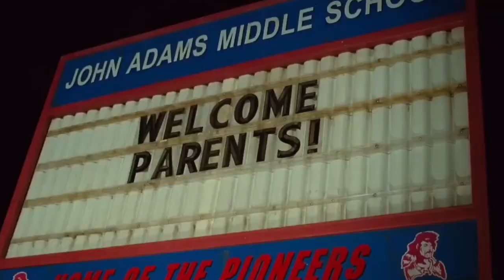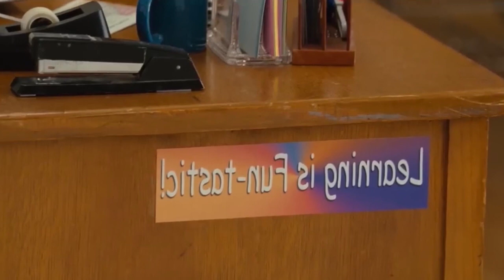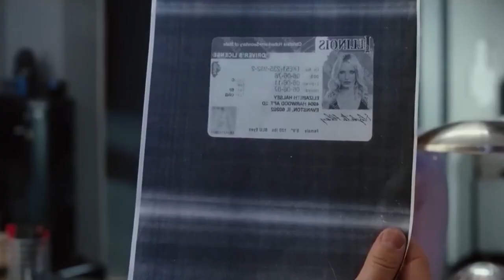Bad Teacher ( मु*जी Lover ) Romantic Hollywood Movie Explained In Nepali Mr Kanxa